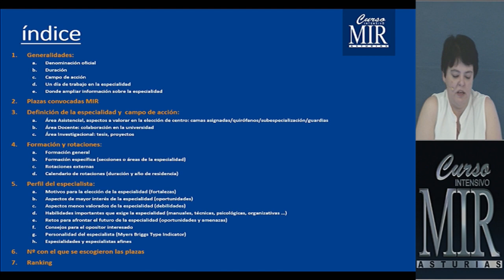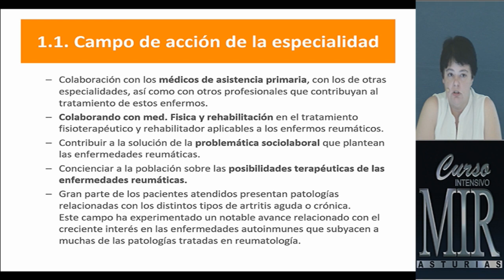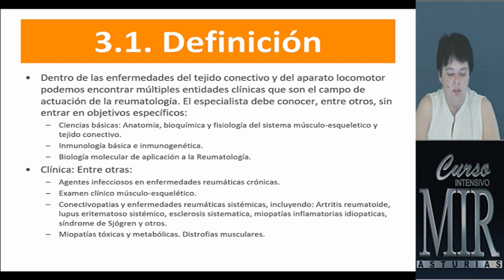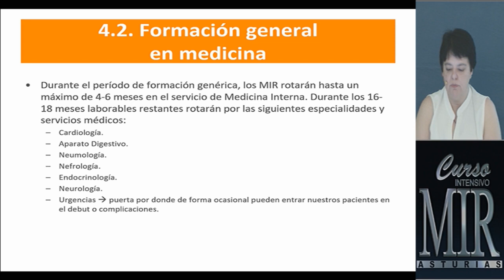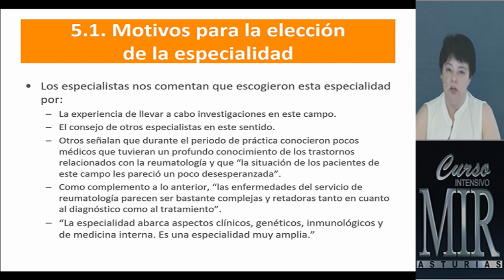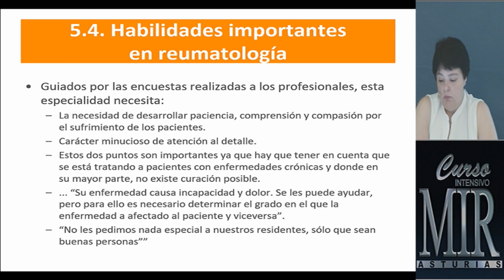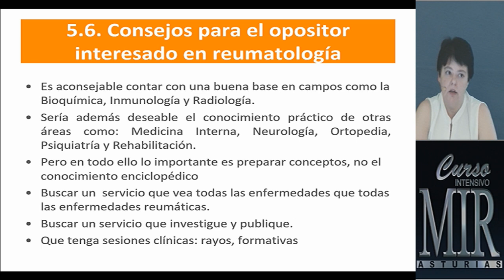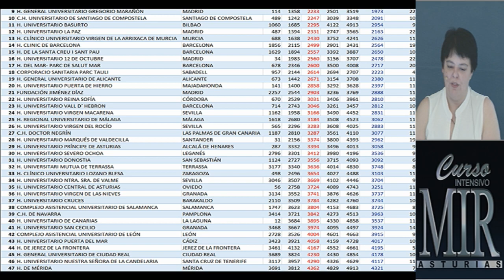Reumatología. Curso MIR Asturias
Vídeo informativo para médicos interesados en realizar la especialidad de Medicina Nuclear